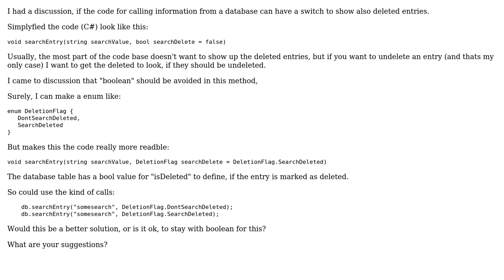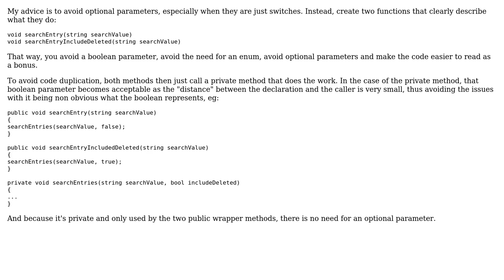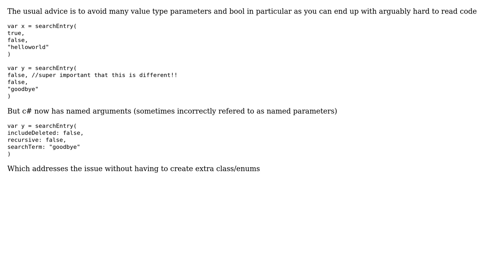Software Engineering: Clean Code: Another question about boolean as function parameters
With thanks & praise to God, and with thanks to the many people who have made this project possible! | Content (except music & images) licensed under CC BY-SA | Music | Images & others | With thanks to user Ewan user David Arno user Christian Muller and the Stack Exchange Network Trademarks are property of their respective owners. You are responsible for your own actions.